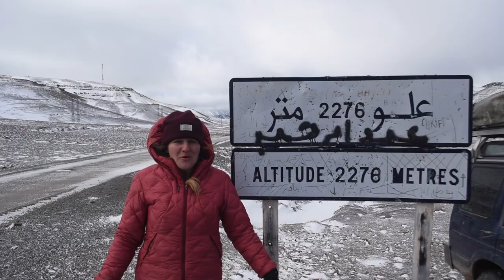Rugged As - High Atlas Mountains, Morocco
Our first video from Africa! We headed to Morocco's High Atlas Mountains and experienced both the geographical and emotional highs and lows of offroad travel. There are tears, laughter, an attempted theft and some incredible views. (Sorry about the audio, it was a little windy lol) Watch in HD!